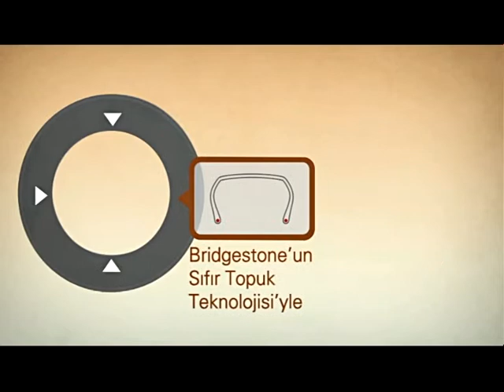Bridgestone Emniyetiniz İçin +10 Kriter : Kriter 3